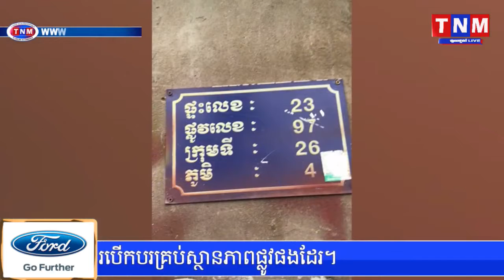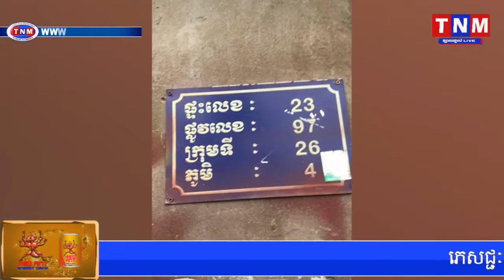ហ្គេមបាញ់ត្រីនៅតែបើក បើមន្រ្តីពាក់ព័ន្ធនៅតែឃុបឃិត ធ្វើយ៉ាងណា ដើម្បីឲ្យភូមិឃុំមានសុវត្តិភាព